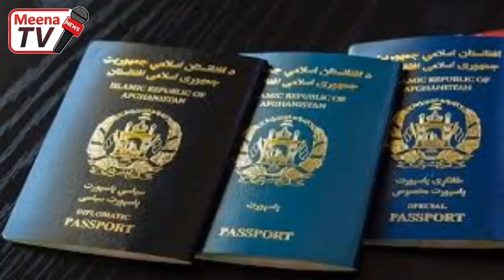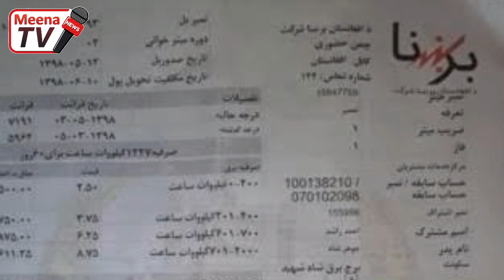د نن تازه او ډیر مهم خبرونه مینه افغان سره 2023/8/10